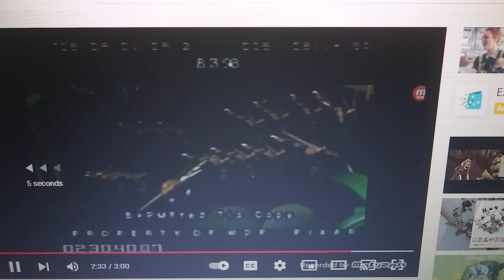September 23, 2021